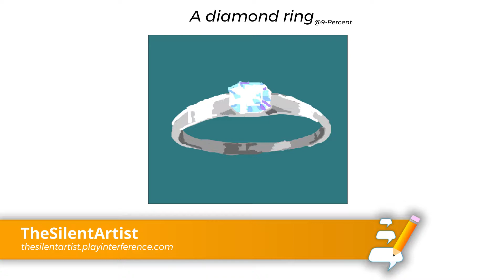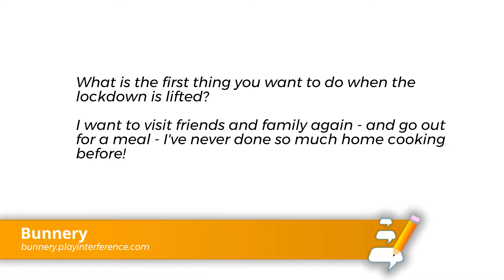IFXtra - The Interference Show 2020 - Ep16